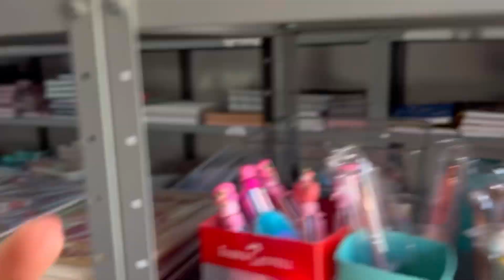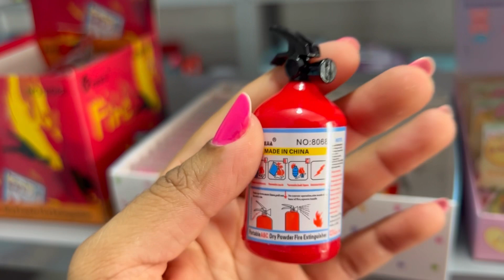PARECE MAS NÃO É 🤯 | Papelaria Judá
Olá Julovers!
Vocês já devem conhecer o quadro - PARECE MAS NÃO É - aqui no nosso perfil, certo?

Hoje resolvi criar uma versão MAIOR mostrando vários itens que estão em alta na papelaria - que parecem mas não são -

Clica aqui par assinar nosso clube de assinaturas mensais de papelaria